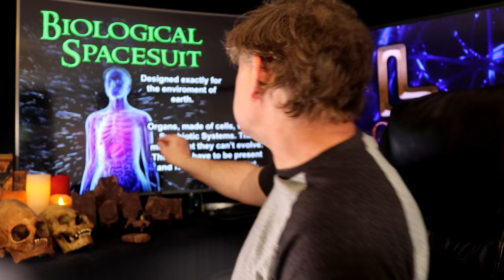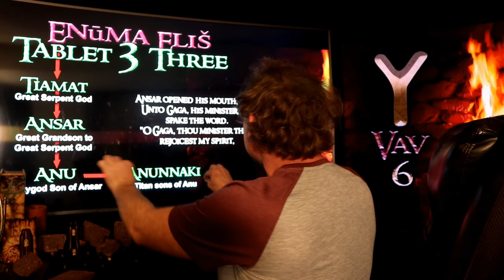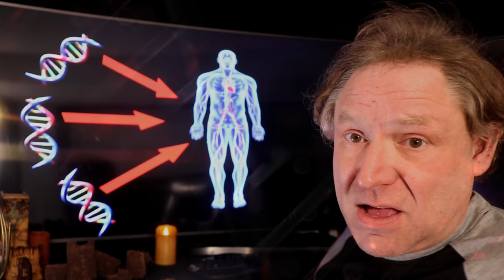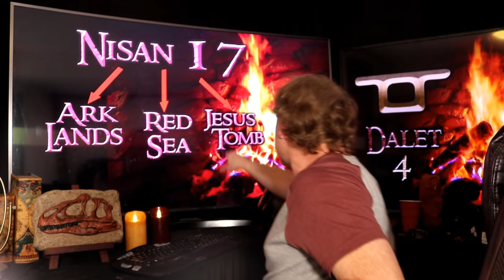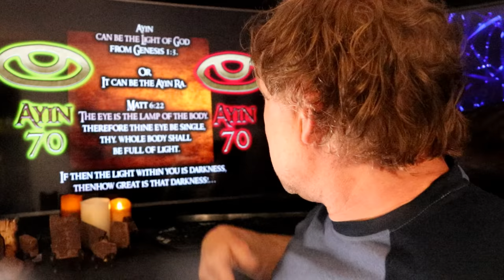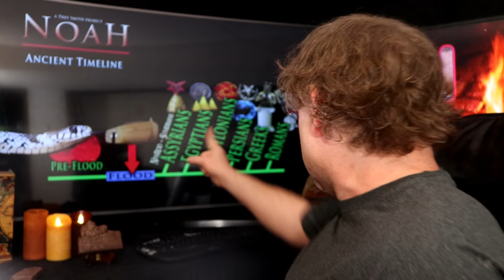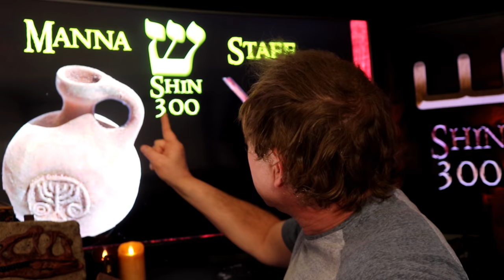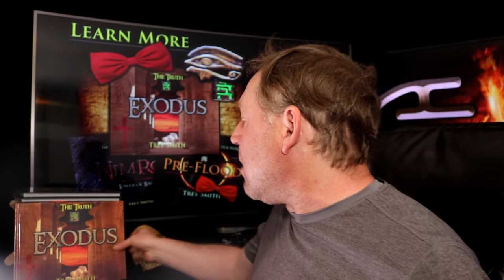Nachash: Seed of the Serpent in Genesis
Nachash Seed of the Serpent is a Genesis Documentary by Trey Smith.

The word Nachash is the actual Hebrew word for serpent used in the Book of Genesis. Nachash actually has three uses in one.

Nachash:
As a noun, it means serpent.
As a verb, it means to divine; the nachash means the diviner.
As an adjective, it means shining; the nachash means the shining one.

Biblical Hebrew there is a strong connection between the ‘Nachash’ and dark supernatural forces. The Biblical Hebrew word for ‘sorcery’ or ‘witchcraft’ is serpent, meaning "Nachash".

So, this is a documentary on Genesis about that angelic, serpentine, shining one. We will also be looking at the Enuma Elish which also seems to tell us about this otherworldly Nachash serpent, called the Tiamat in Akkadian.

Genesis 3:
Now the serpent (Nachash) was more crafty (Arum) than any other beast of the field that the Lord God had made.

Nachash said to the woman, “Did God actually say, ‘You shall not eat of any tree in the garden’?” 2 And the woman said to the serpent, “We may eat of the fruit of the trees in the garden, 3 but God said, ‘You shall not eat of the fruit of the tree that is in the midst of the garden, neither shall you touch it, lest you die.’” 4 But the serpent said to the woman, “You will not surely die. 5 For God knows that when you eat of it your eyes will be opened, and you will be like God, knowing good and evil.”

Nachash: Seed of the Serpent has a run time of roughly 1 hour 35 minutes. This documentary is part II of the Genesis series by the God in Nutshell project.

Over at God in a Nutshell there is an EXTREMELY extended version of this film. Additionally, the part I of the Genesis series, "Garments from the Garden of God," also is available for immediate streaming.

Nachash: Seed of the Serpent is a film by Trey Smith.

If you are just looking for someone cool to talk to, try Michael Stone

At God in a Nutshell we are slowly working on a full and complete Genesis series that goes all the way through the Exodus. We are thankful for those who support us in an way to do that. Mainly, we are just very pleased to bring you these films and hope you enjoy them.

Also, the books seen in the video are also available

I hope you enjoy this documentary on Genesis called Nachash: Seed of the Serpent. It is one of the better films I have had the opportunity to make.

God bless every last one of you and your families.

Trey Smith
God in a Nutshell project